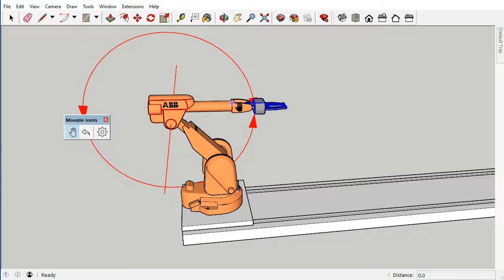Sketchup Extension: Movable Joints